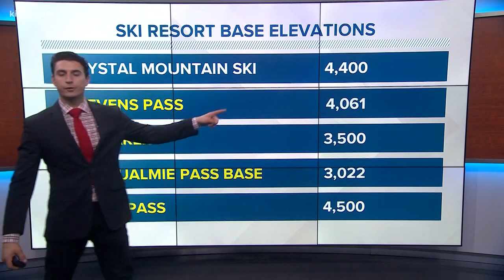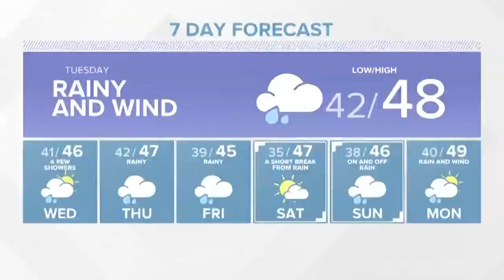First Alert Weather